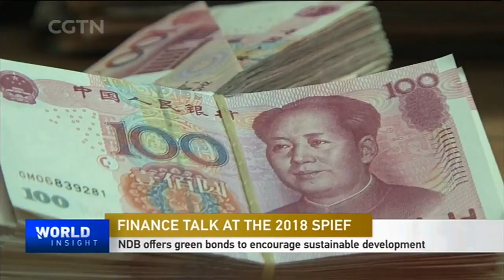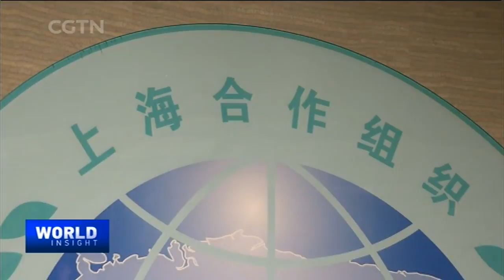Finance Talk with NDB President at the 2018 SPIEF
Sanctions and slow structural reforms once challenged the Russian economy. The country is now trying to work around the challenge by strengthening its ties with other emerging economies. K.V. Kamath, the President of the New Development Bank, shares his observations in an exclusive interview with Tian Wei at the 2018 SPlEF.